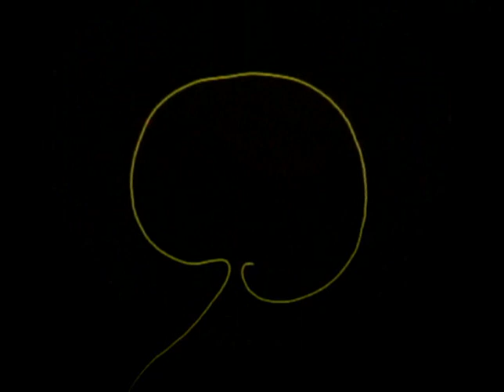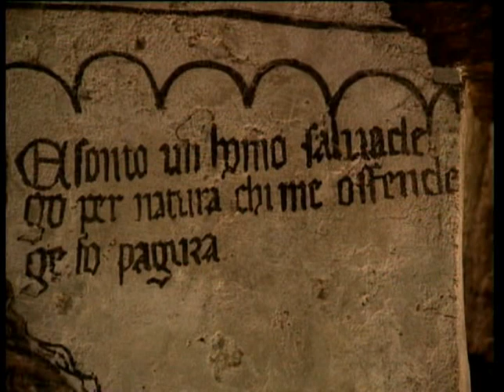Claudio Risè - Claudio Bonvecchio | Il lato oscuro - 1 Parte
Claudio RIsè e Claudio Bonvecchio analizzano il lato oscuro della società moderna, attraverso le teorie psicoanalitiche di carl gustav jung. Maschio Selvatico, e Ombra.